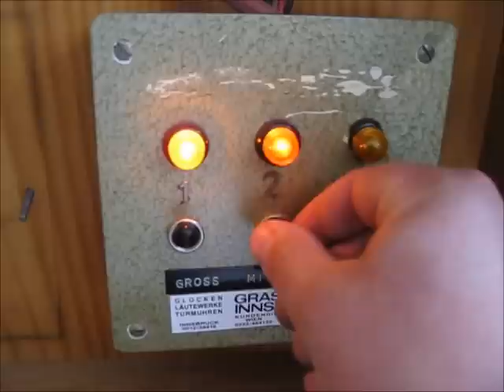Lienz (Osttirol) Läuten an der Schalttafel in der evangelischen Kirche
Es läuten die 3 Glocken der evangelischen Martin-Luther-Kirche zu Lienz in Osttirol.

Stimmung: f' a' c"

Die Glocken wurden 1963 bei Grassmayr in Innsbruck gegossen.

Für das Sondergeläut bedanke ich mich herzlich bei Herrn Pfarrer Hecht. Der Küsterin sende ich mit diesem Video klangvolle Grüße!